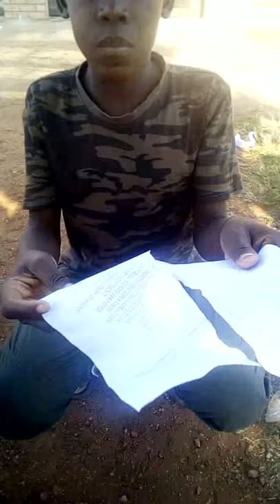magic from malepe pleasure